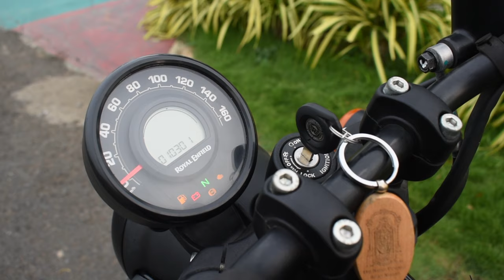Royal Enfiled Hunter 350 Intro //Anil Narasapuram